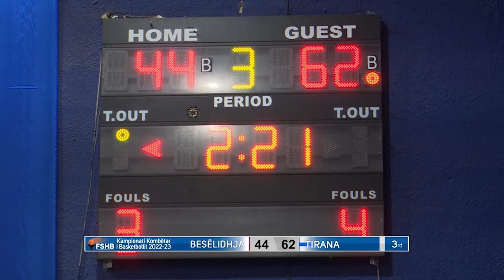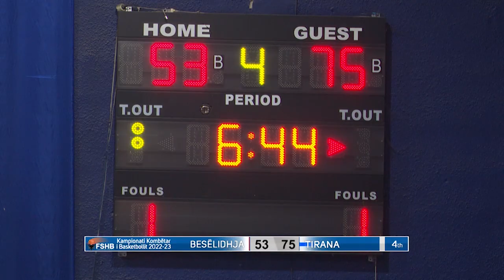Tirana vs Beselidhja finals game 5 2nd half